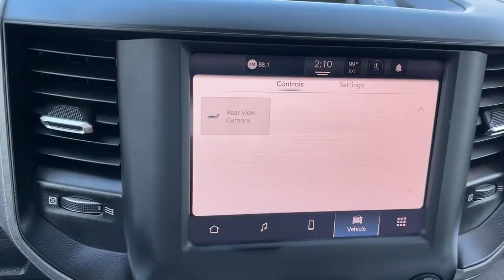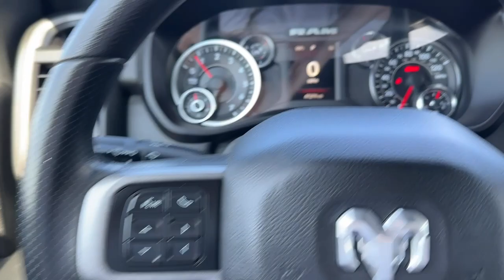2022 Ram 2500 Norco, Corona, Riverside, San Bernardino, Ontario, CA 24D590A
Bright White Clearcoat Used 2022 Ram 2500 Tradesman available in Norco, California at

** WHEN SUMMER ENDS SAVINGS STARTS EVENT ** STARTS NOW!!!** RAM CERTIFIED ** ** NEW TIRES ** ** NON SMOKER ** ** FRESHLY DETAILED ** ** BACK UP CAMERA ** ** BLUETOOTH WIRELESS / HANDS FREE ** ** APPLE CAR PLAY ** ** PUSH BUTTON IGNITION ** ** KEYLESS ENTRY ** ** TOW PACKAGE / TRAILER HITCH ** ** ONE OWNER CARFAX **.Certified.FCA US LLC Certified Pre-Owned Details:* Warranty Deductible: $100* Powertrain Limited Warranty: 84 Month/100000 Mile (whichever comes first) from original in-service date* Transferable Warranty* Includes First Day Rental Car Rental Allowance and Trip Interruption Benefits. SiriusXM 3 month trial subscription.* 125 Point Inspection* Roadside Assistance* Limited Warranty: 3 Month/3000 Mile (whichever comes first) after new car warranty expires or from certified purchase date* Vehicle HistoryClean CARFAX.CARFAX One-Owner.To see more quality vehicles like this one right here just or dial . All prices subject to government fees and taxes any finance charges $85 dealer doc fee and any emission testing charge. Sale prices do not include dealer installed accessories which can be purchased for an additional cost. If shipping is required dealership must facilitate no exceptions. This vehicle MAY have the following features. Please inspect vehicle BEFORE purchasing to ensure feature accuracy. Chrome Appearance Group (Bright Front Bumper Bright Rear Bumper Center Hub Chrome Grille Surround Matte Black Mesh Grille w/Chrome and Wheels: 18 x 8.0 Steel Chrome Clad) Protection Group Quick Order Package 2GA Tradesman Tradesman Level 2 Equipment Group (2 Way Rear Headrest Seat 4 Way Front Headrests 40/20/40 Split Bench Seat Carpet Floor Covering Cloth 40/20/40 Bench Seat Front Armrest w/Cupholders Manual Adjust 4-Way Driver Seat Manual Adjust 4-Way Front Passenger Seat Rear Folding Seat Rear Power Sliding Window Rear Window Defroster SiriusXM Satellite Radio and Storage Tray) FCA US LLC Certified Pre-Owned Certified 17 x 7.5 Steel Styled Wheels 3.73 Axle Ratio 4-Wheel Disc Brakes 4.10 Axle Ratio 4G LTE Wi-Fi Hot Spot 5th Wheel/Gooseneck Towing Prep Group 6 Speakers 8.4 Touchscreen Display ABS brakes Active Noise Control System Air Conditioning All R1 Low Radios All Radio Equipped Vehicles AM/FM radio Anti-Spin Differential Rear Axle Apple CarPlay Black Exterior Mirrors Bluetooth Handsfree Phone & Audio Brake assist Cluster 3.5 TFT Color Display Compass Connectivity - US/Canada Delay-off headlights Driver door bin Dual front impact airbags Dual front side impact airbags Electronic Stability Control Electronically Controlled Throttle Emergency communication system: SiriusXM Guardian Exterior Mirrors Courtesy Lamps Exterior Mirrors w/Heating Element Exterior Mirrors w/Supplemental Signals For Details Visit DriveUconnect.com Front anti-roll bar Front Center Armrest w/Storage Front License Plate Bracket Front reading lights Fully automatic headlights Global Telematics Box Module (TBM) Google Android Auto GPS Antenna Input Heated door mirrors Heavy Duty Vinyl 40/20/40 Split Bench Seat Illuminated entry Integrated Center Stack Radio Integrated Voice Command w/Bluetooth Low tire pressure warning Manufacturers Statement of Origin Mirror Running Lights Occupant sensing airbag Outside temperature display Overhead airbag Overhead console ParkView Rear Back-Up Camera Passenger door bin Passenger vanity mirror Power Adjust & Heated Black Tow Mirrors Power door mirrors Power steering Power windows Radio data system Radio: Uconnect 3 w/5 Display Radio: Uconnect 5 W w/8.4 Display Rear anti-roll bar Rear step bumper Selectable Tire Fill Alert SiriusXM Radio Service Speed control Tachometer Tilt steering wheel Tip Start Tow Hooks Traction control Trailer Brake Control